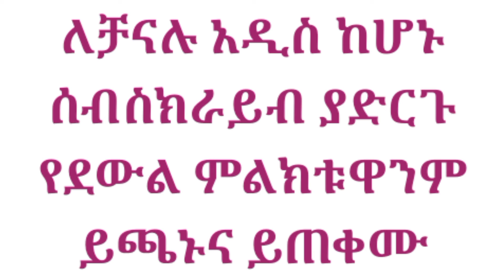ዘመናዊ የትራስልብሶች መጋረጃዎችና ፍራሽ ልብሶች በተመጣጣኝ ዋጋ በጥራት የሚሰሩ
የትራስ ልብስ ዋጋ 2014. የትራስ ልብስ ዲዛይን. የትራስ ዋጋ. የትራስ ልብስ ዋጋ. የትራስ ሹክሹክታ2014. የትራስ ጨርቅ 2014. የትራስ ስር ሹክሹክታ. የትራስ ልብስ አሰራር
Price of pillowcases 2022. Pillow cloth. Price of pillow fabric Ethiopia2022

ትዛዝ ካላችሁ መግዛት የምትፈልጉት ምንም አይነት እቃ ካለ የቴሌግራም ቻናሌን ይቀላቀሉ የምትፈልጉት እቃ በምትፈልጉት ዲዛይን ተዘጋጅቶ ይቀርብሎታል ይዘዙን እናደርሳለን

ላይክ ላይክ ማድረግ አትርሱ
Seyfu on ebs
Yetbi tube
Ethiopia
Abiy Ahmed
neshida
Halale midiya
music. kana tv. naho tv
Merja ሰበር ዜና
አዲስ ነገር
Seyfu on ebs2
Etv zena
ኢቲቪ ዜና Ethiooian Music
ጎልዲገርል ፕራንክ
አዲስ ፊልም
አዲስ ሙዚቃ
አዲስ ነሺዳ
አዲስ ስራ
አዲስ ግንባታ
ፈታ ደይሊ
Feta deyli
አቤል ብርሀኑ
Abele brhsnu
አቤል ብርሀኑ የወይኑዋ ልጅ
Miko miki
ማይኮ ሚኪ
አዲስ ንግድ
አዋጭ ስራ
አልጋ ቡፌ ዱላብ
ፈርኒቸር ስራ
ስደት እና ኢትዮጵያ
ሰበር ዜና. የድል ዜና
አዲስ ነገር
Dallol entretament
Zena tube
Nebil nure
ነቢል ኑር
አዲስ ቤት. አሰራር
የእንጨት ቤት. አሰራር
የቡልኬት ቤት. አሰራር
የድል ዜና. ምርጥ ነገር